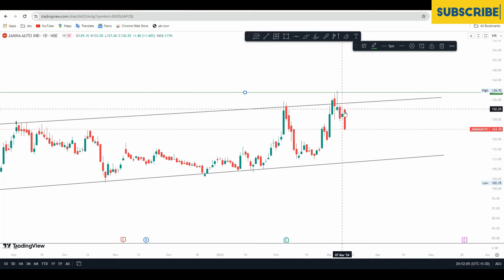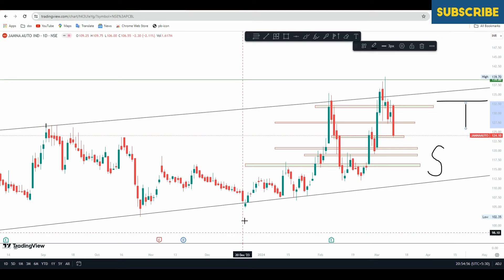jamna auto share price | jamna auto share latest news | jamna auto share target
top news
top shares
jamna auto share latest news today
jamna auto share price today

Happy trading,
Shubham yadav